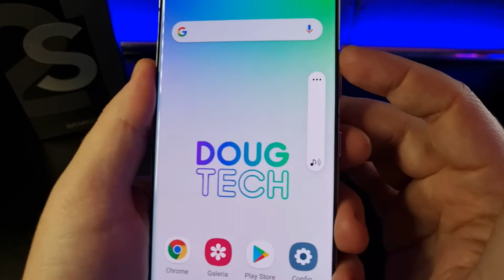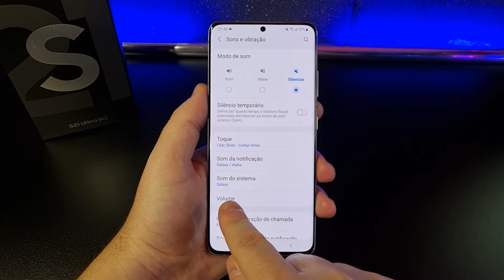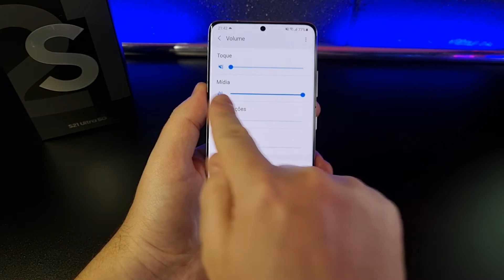Aparelho MUDO/SEM SOM? O que fazer no Samsung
Vamos ver como corrigir o SOM do aparelho caso ele não esteja saindo sons de toque, de vídeos entre outros. Confira neste Vídeo RÁPIDO!